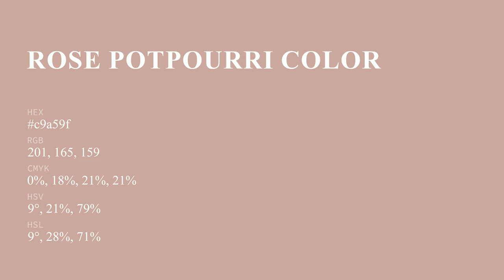Rose Potpourri color c9a59f hex color - Red color - Cool color c9a59f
What color is Rose Potpourri ? c9a59f hex color - Red color - Cool color c9a59f

Hex c9a59f Color Code is also known as Rose Potpourri color.

Hex c9a59f Color code in RGB color code model is created after adding 78.82% red color, 64.71% green color and 62.35% blue color.
Hex c9a59f Color code in CMYK color (process color) code model is generated after subtraction of 0% cyan, 17% magenta, 20% yellow and 21% black.